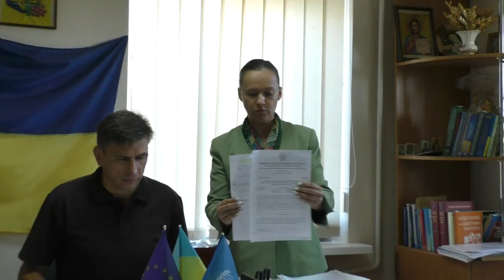Полтавські Тротуарні Новини